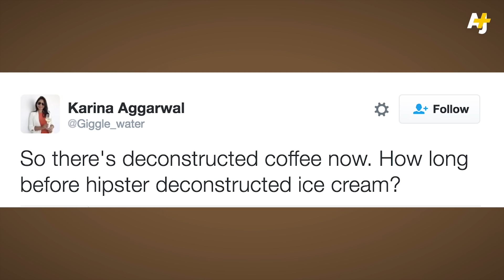Is Deconstructed Coffee Too Hipster?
A cafe in Australia now serves “deconstructed coffee.” The ingredients? Three separate beakers of espresso, milk and water – now go and make your own drink.